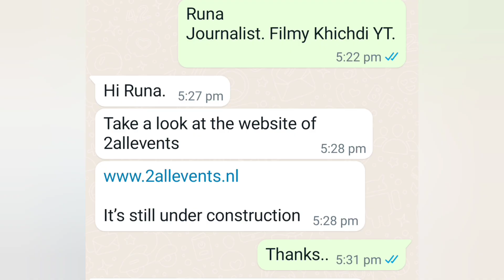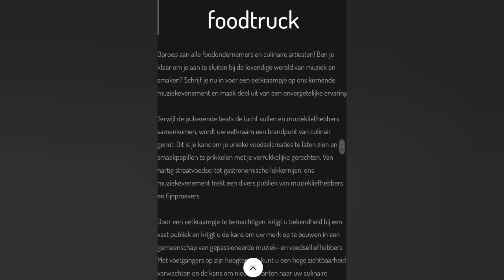पवन अरुणिता का नीदरलैंड शो क्या ऐसा कुछ होगा? बांग्लादेश शो अभी तक की अपडेट.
This is a news update on Pawan Arunitaand Salman Ali's Netherlands Show. The story is also talking about the Bangladesh show.
pic Credit - general graphics and 2all events website